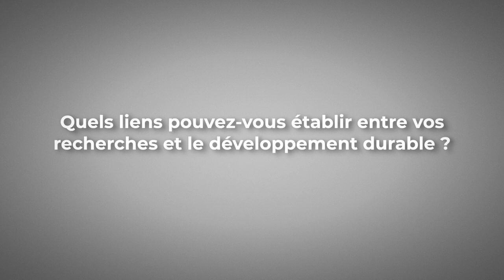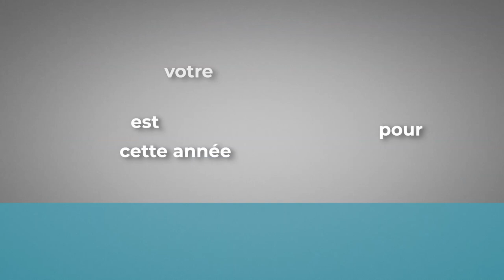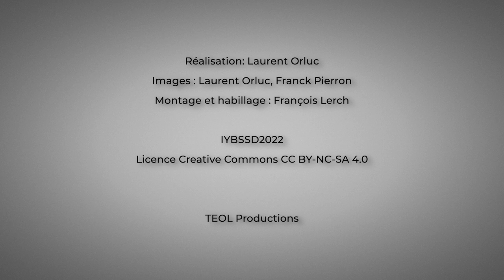Nicole Elleuche, directrice administrative de l'European XFEL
La directrice administrative de l'European XFEL a été interviewée à l'occasion de la cérémonie d'ouverture de l'Année internationale des sciences fondamentales pour le développement durable - 8 juillet 2022 - UNESCO - Paris